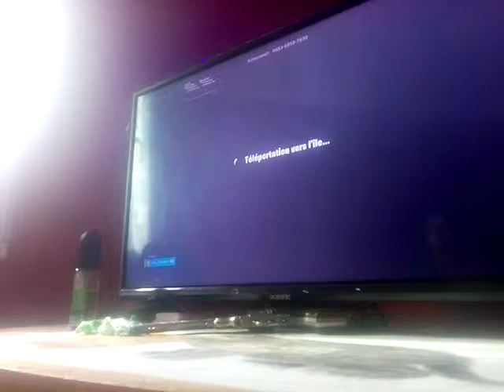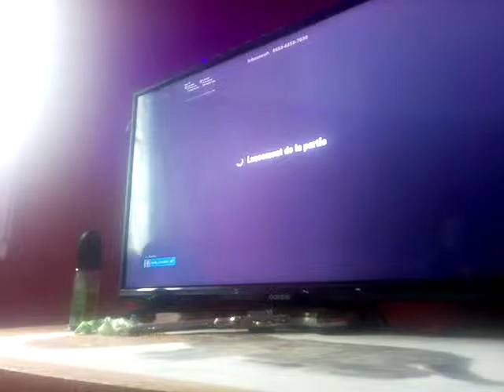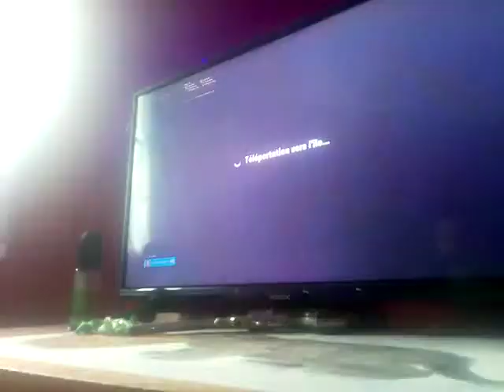Je montre mon niveau !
Je sais que les team sa fait rien voilà